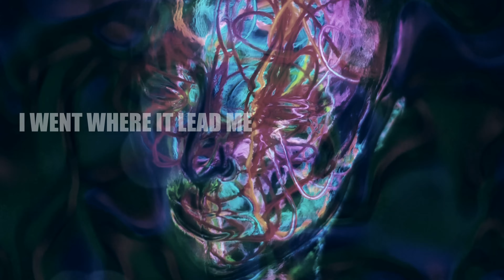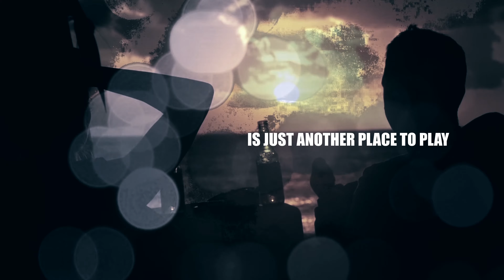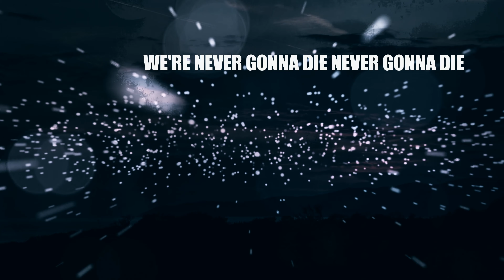AREA 27 - Intergalactic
Lyric video for the song Intergalactic by AREA 27

From the album Magik & Mayhem